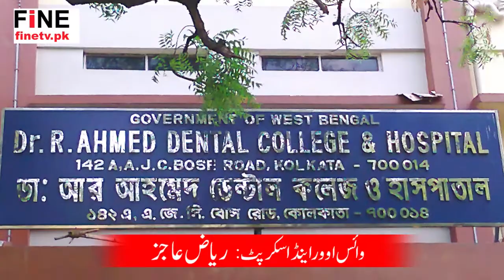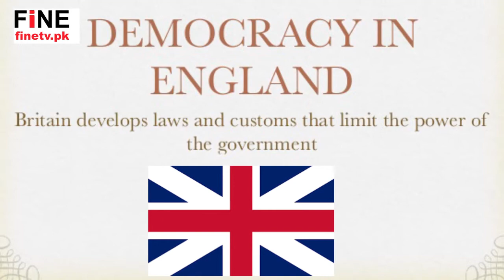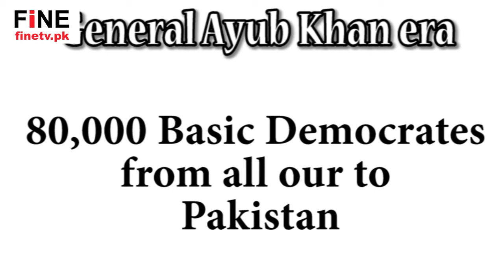A Unique Documentary Film on Fatima Jinnah, Madar e Milat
The Exclusive and one and only Documentary Film on Fatima Jinnah which unfold her murder story.